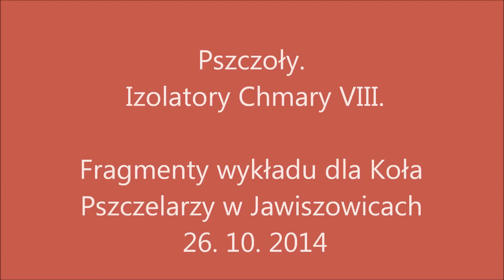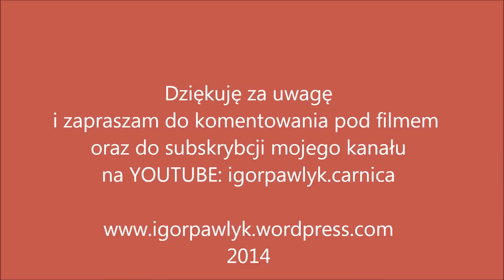Pszczoły. Izolatory Chmary IX. Jawiszowice - fragmenty wykładu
Zapraszam na indywidualne wideokonsultacje ze mną na tematy pszczelarstwa. Szczegóły na

W Kole Pszczelarzy w Jawiszowicach wygłosiłem wykład na temat: Izolatory Chmary w praktyce pszczelarskiej. Na filmie są pokazane krótkie fragmenty tego wykładu.